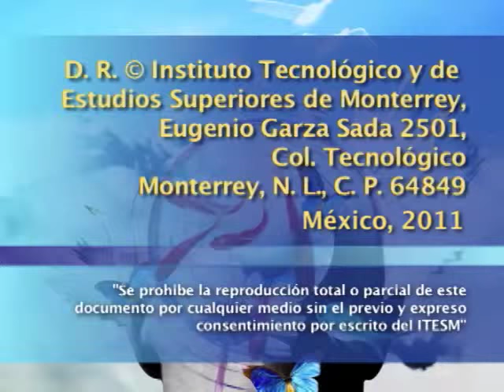NORBERT BILBENY - Por una ética intercultural (4a sesión)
Cuarta sesión del seminario impartido por Norbert Bilbeny donde se analizan los conceptos del respeto y el reconocimiento, el valor y la problemática de la dignidad humana y, finalmente, las falacias a evitar en la ética intercultural.